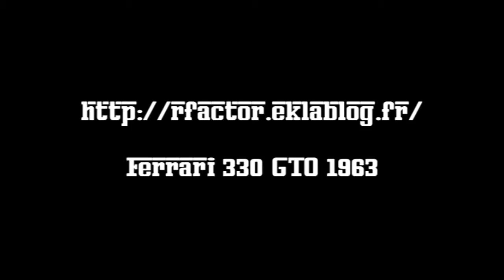Ferrari 330 GTO de 1963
rFactor
Mod HISTORIC GT & T.C